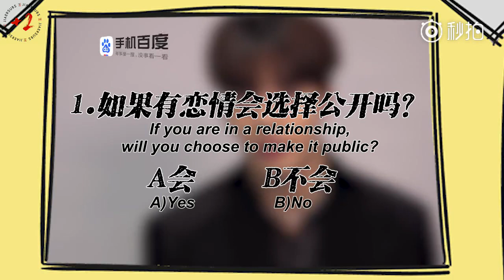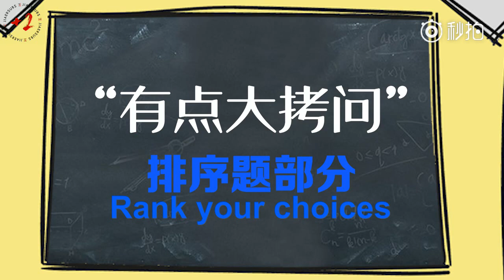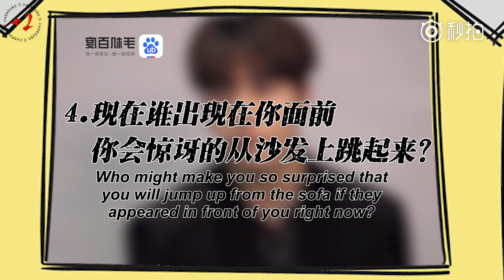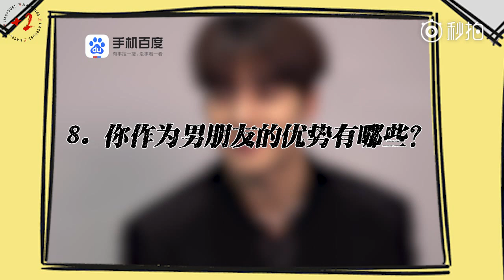[Eng Sub] 180129 Jackson Wang 'Okay' Interview